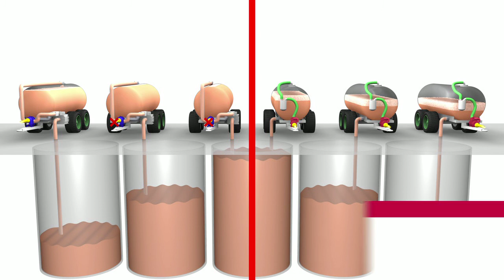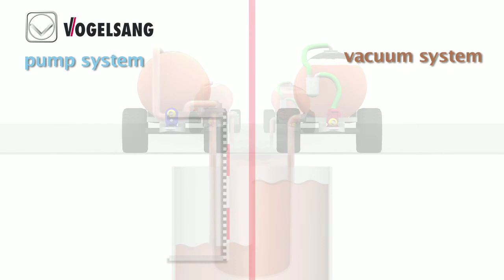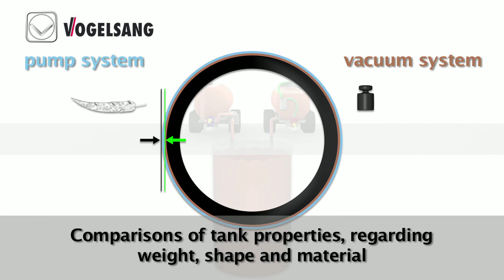Rotary lobe pump vs. Vacuum pump operating principle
Functional comparison on a liquid manure tanker

Tank filling by priming from a liquid manure pit
The advantages by using a rotary lobe pump for filling a liquid manure tanker are:
Fast filling
Complete filling
Minimal foam Formation

Tank filling by priming from a liquid manure pit with a vacuum System
Using a vacuum pump system leads to
slower filling
incomplete filling
foam formation